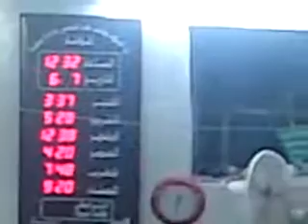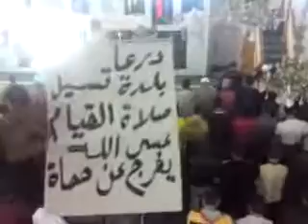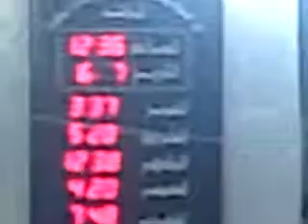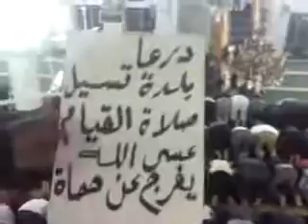شام درعا تسيل صلاة القيام نصرة للقبير 7 6 2012 ج2